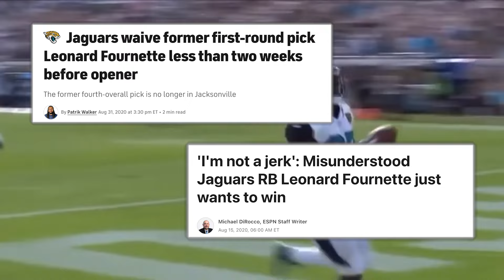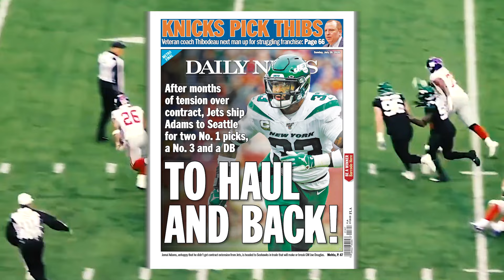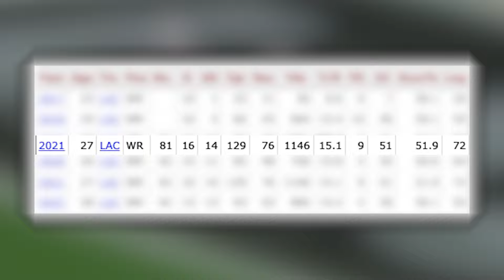What Happened to the 9 Players Drafted Before Patrick Mahomes?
Patrick Mahomes is the consensus top player in the NFL at the moment. He has won 2 MVPs and 3 Super Bowl all before the age of 30. With accolades that include being a pro bowler every year he has started in, you'd be forgiven to think that he was the #1 overall pick in the 2017 NFL draft. Mahomes was not only not the 1st pick, but he was the 10th overall pick. Today's video will be about who the 9 players that were drafted before Mahomes were and where they are now. This list will have some major ups... but also some major DOWNS. So sit back and relax as we find out what happened to the 9 players that were selected/drafted before Patrick Mahomes.

My Setup link via Amazon (Mic, Camera, etc)